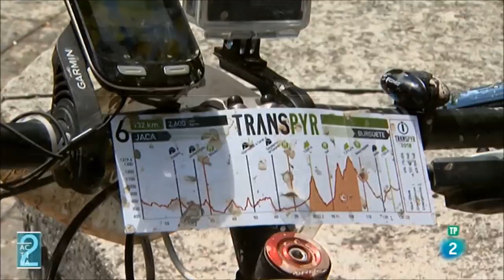Transpyr Coast to Coast en Activa2, de TVE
El programa ACTIVA2 de TVE ha hecho un seguimiento de Transpyr Coast to Coast 2018. Revive aquí las experiencias de varios de los participantes, que cuentan sus vivencias más personales durante una de las mejores pruebas de MTB del mundo.